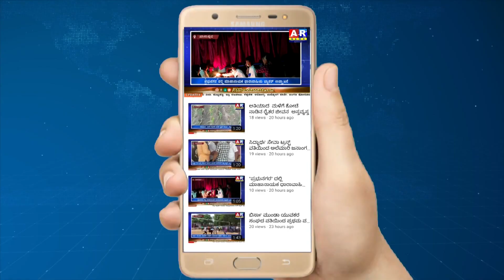ನ.೨೩ರಂದು ನಡೆಯಲಿರುವ ಬೃಹತ್ ಸಮಾವೇಶದ ಕುರಿತು ಪೂರ್ವಭಾವಿ ಸಭೆ